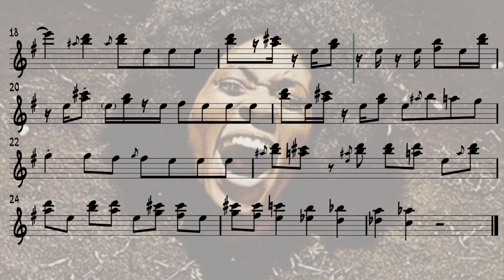Funkadelic - Hit it and Quit It (Organ Solo Transcription)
My new Transcriptions book is out!

A classic by Funkadelic and a great solo performed by legendary Bernie Worrell. Enjoy!

All rights owned by Funkadelic